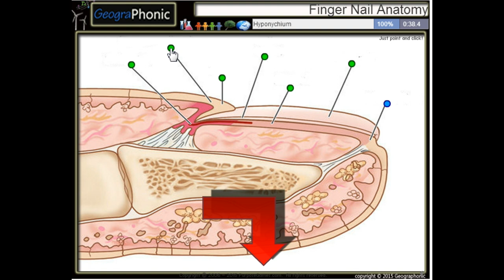Anatomy of a finger nail , cuticle, nail bed, nail plate, hyponychium, nail matrix,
Finger Nail Anatomy
Cuticle
Nail matrix
Proximal nail fold
Lunula Region
Nail plate
Nail Bed
Hyponychium

Tags Anatomy, science, biology, human, Body, region, plate, finger, Matrix, nail